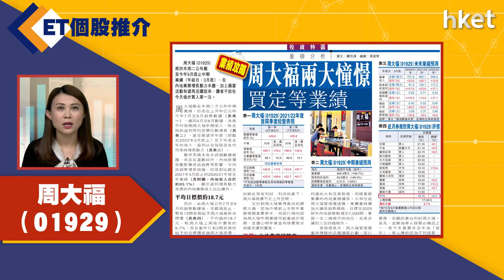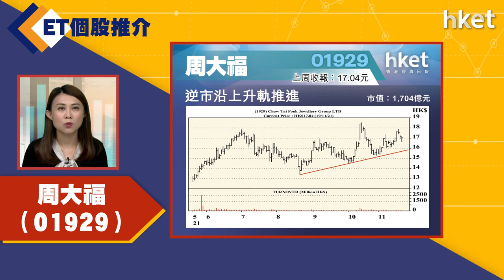【ET個股推介】周大福（01929）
今日ET個股推介－周大福（01929）